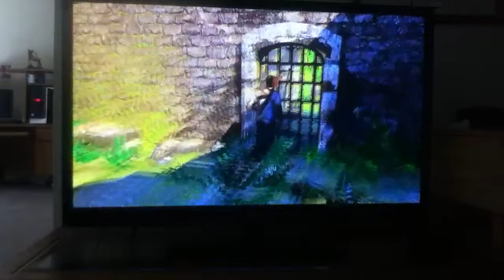Uncharted part 13 We climb a very large castle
I am playing this on normal mode